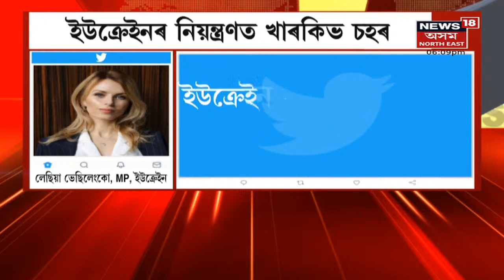Russia Ukraine Crisis | ইউক্ৰেইনৰ নিয়ন্ত্ৰণলৈ আহিল খাৰকিভ চহৰঃ Lesia Vasylenko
27 February, 2022 : ইউক্ৰেইনৰ নিয়ন্ত্ৰণলৈ আহিল খাৰকিভ চহৰ। এই দাবী ইউক্ৰেইনৰ সাংসদৰ